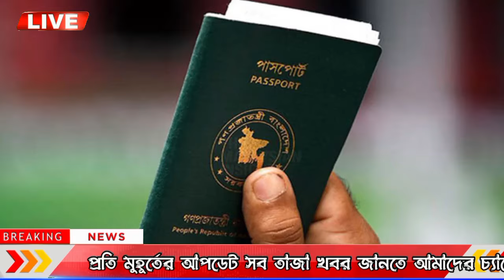আন্তর্জাতিক খবর ০৯-০৩-২০২৪ ইসরায়েল-ফিলিস্তিন তাজা খবর BBC WORLD NEWS আন্তর্জাতিক সংবাদ Latest news